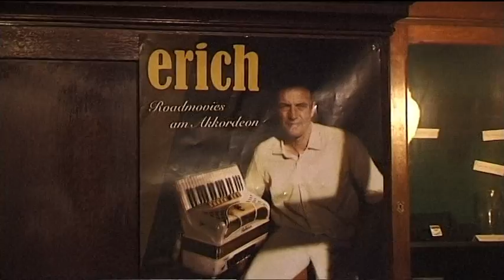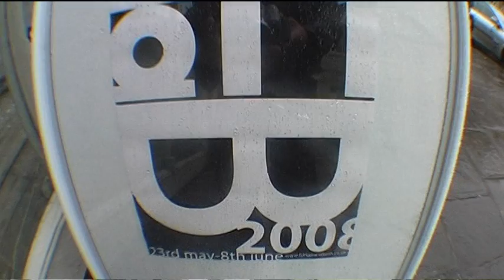fringe 2008 movie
a film by Jasper Pattison for Bath Fringe